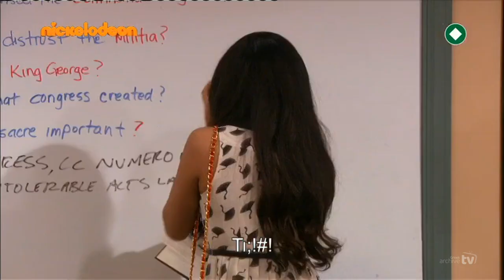Nickelodeon Greece - Διαφημίσεις - Ιούνιος 2013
Στο πακέτο διαφημίσεων περιλαμβάνονται:
00:00 • Supah Ninjas - Trailer
00:18 • Monsuno - Trailer
00:39 • How to Rock - Trailer
01:18 • T.U.F.F. Puppy - Trailer
01:40 • Χελωνονιντζάκια (Teenage Mutant Ninja Turtles 2012) - Trailer
02:11 • Μπομπ Σφουγγαράκης (SpongeBob Squarepants) - Trailer
02:38 • ΔΕΛΤΑ Smart - Διαφήμιση
03:37 • La vache qui rit - Διαφήμιση